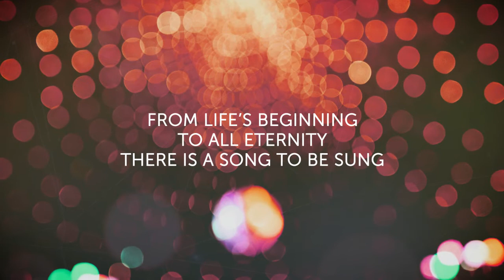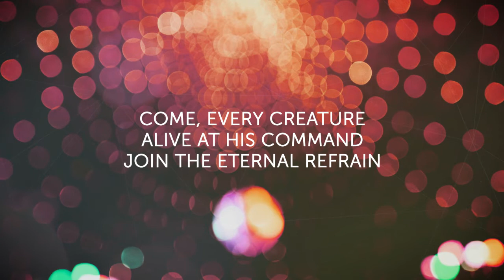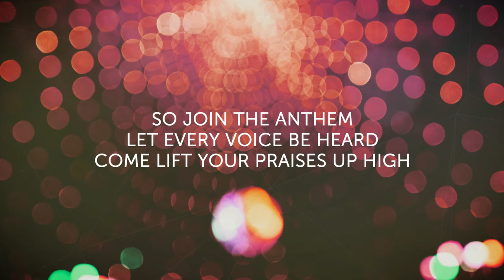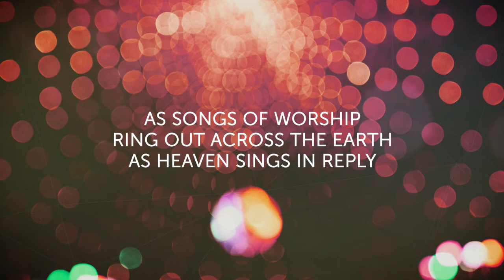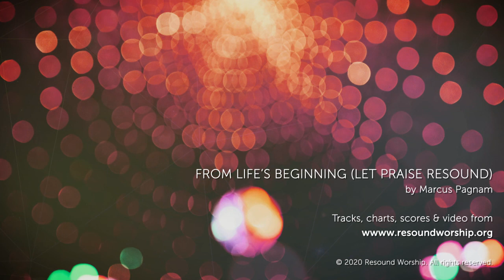From Life's Beginning (Let Praise Resound) // Resound Worship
'From Life's Beginning (Let Praise Resound)' by Marcus Pagnam.
From the album 'Let Praise Resound' by Resound Worship.